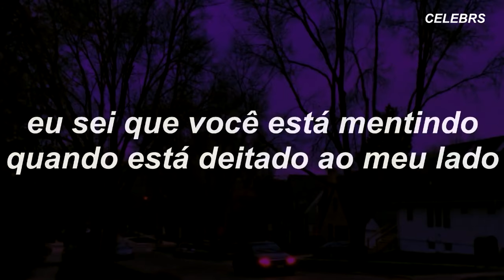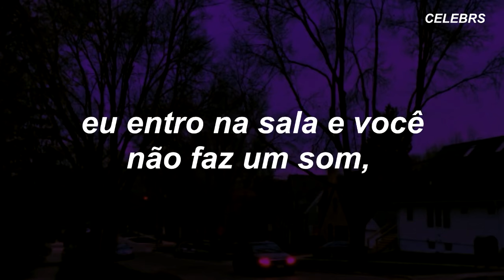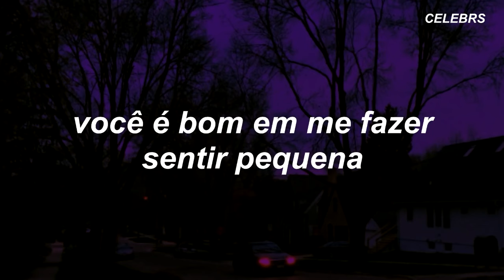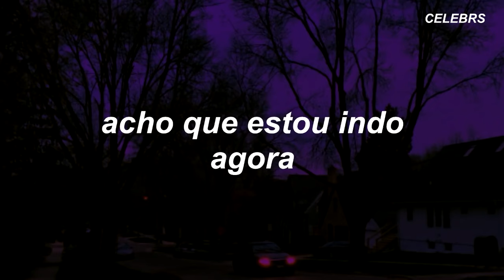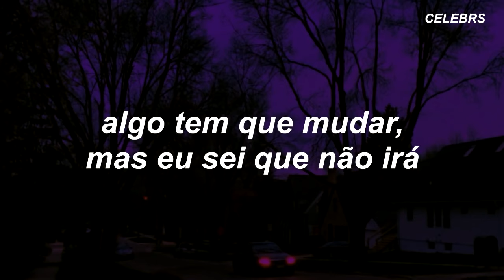Camila Cabello / Something's Gotta Give - TRADUÇÃO/LEGENDADO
Listen to "Camila"